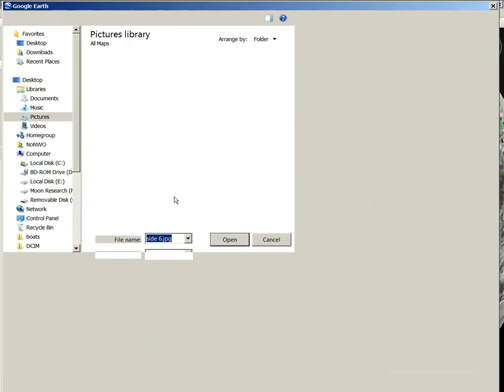I HAVE EXPOSED THE BIGGEST LIE ON THE PLANET EARTH - PLANET X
Do I get my name in the history books, probably not. This should make a person famous? Screw plate tectonics, and continental drift. What you are seeing is weather in the Northern hemisphere, that fits SA in the southern hemisphere. There is no possible way that someone would predict me doing this. Science will ignore me, because this makes the accepted science totally incorrect, and it would cause such a disturbance in so many areas of science that many scientists would have to be reeducated. It also proves that it doesn't take a scientist to figure out the way the earth was shaped. The most important thing we have learned here, is that even though, scientists already know about this, they have withheld it from us completely. So what else have they withheld from us? .